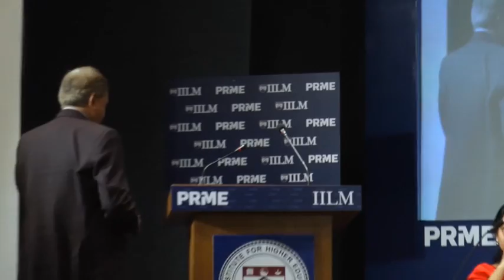PRME 2017_2